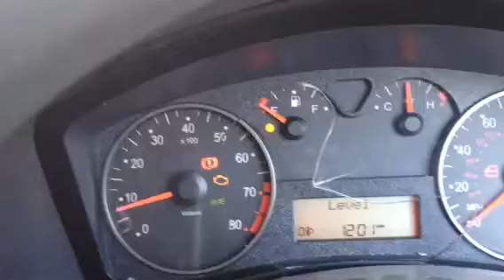95951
Fiat stilo